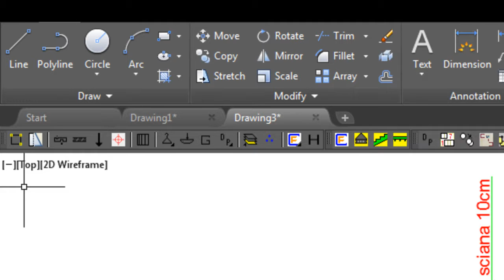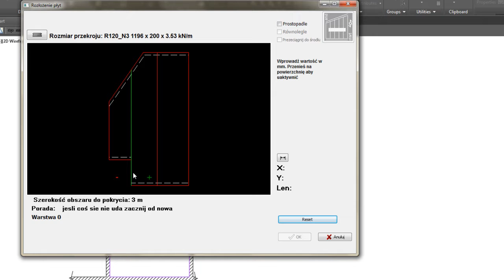Metoda Wybierz Polilinię oraz dodawanie oparcia z różnych stron